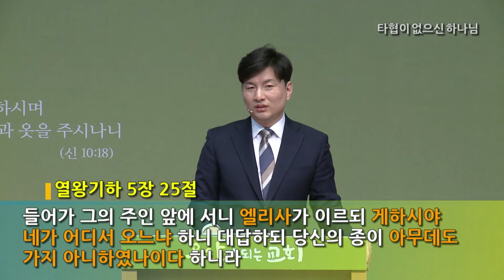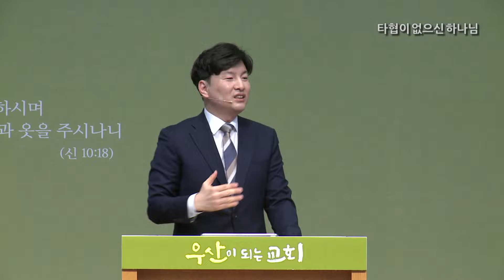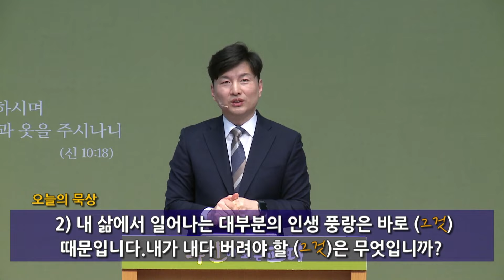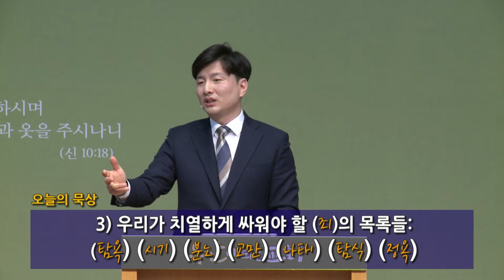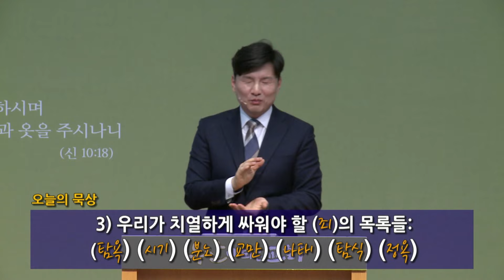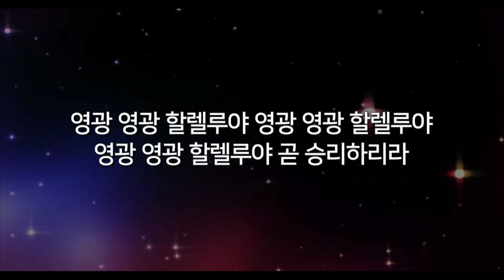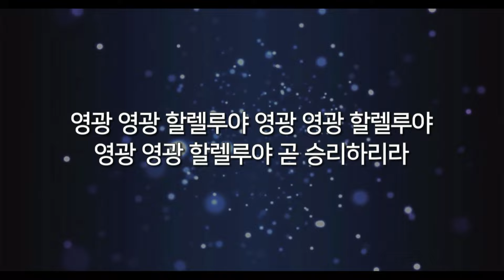주일 예배 [24.03.03.주일]│박성수 목사│타협이 없으신 하나님 ㅣ 요나 1장 14~16절│부산온누리교회